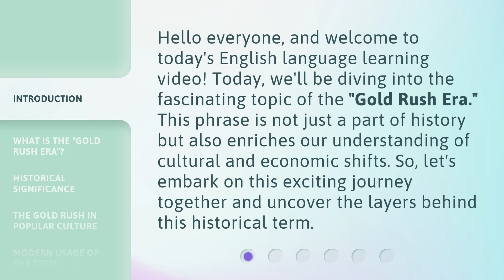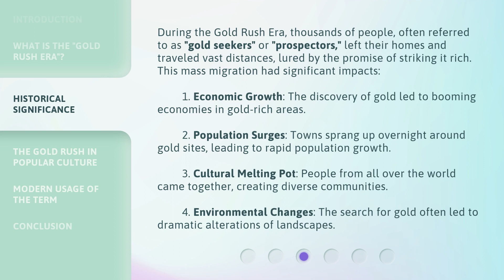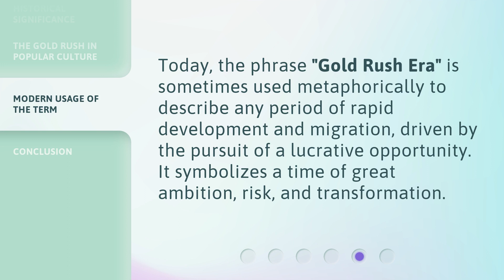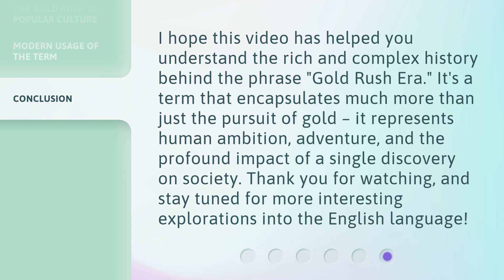Understanding the "Gold Rush Era": A Journey Through History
Unearthing the Gold Rush Era: An Exciting Historical Expedition • Embark on a thrilling journey through history as we delve into the captivating world of the Gold Rush Era. Discover the untold stories, uncover hidden treasures, and unravel the secrets of this remarkable period that shaped the course of nations. Join us on this exciting expedition as we explore the triumphs, hardships, and extraordinary tales from the past.

00:00 • Introduction - Understanding the "Gold Rush Era": A Journey Through History
00:33 • What is the "Gold Rush Era"?
01:04 • Historical Significance
01:56 • The Gold Rush in Popular Culture
02:23 • Modern Usage of the Term